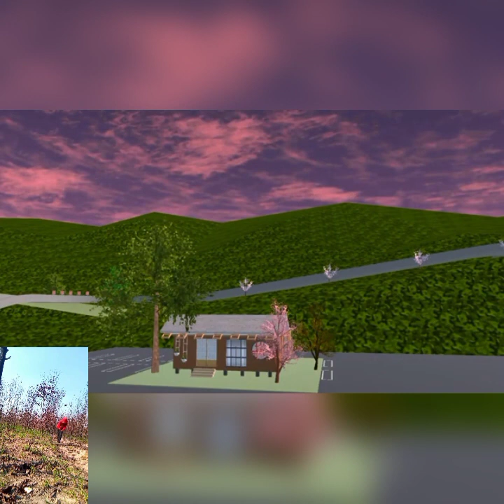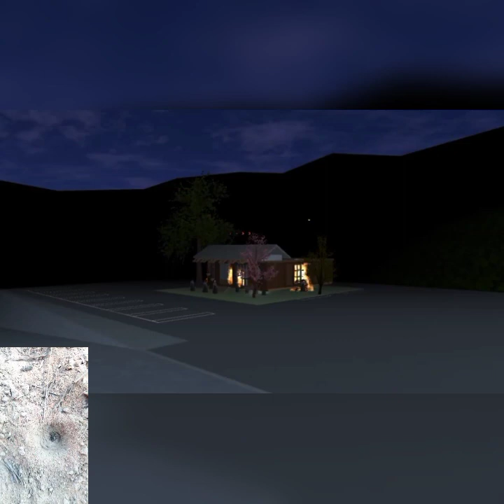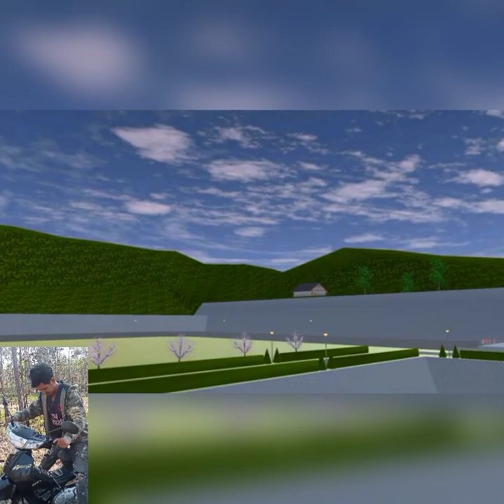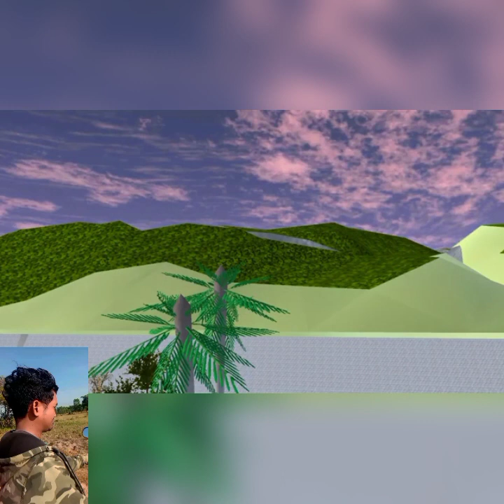វីរៈបុរស សាឈូវ៉ៃ គ្នា សា ហាវ ភាគ១